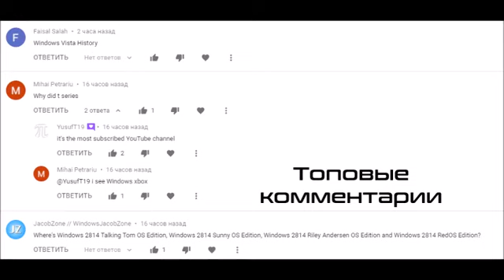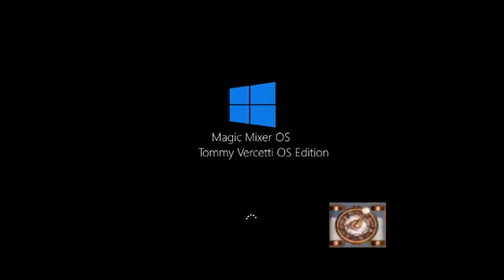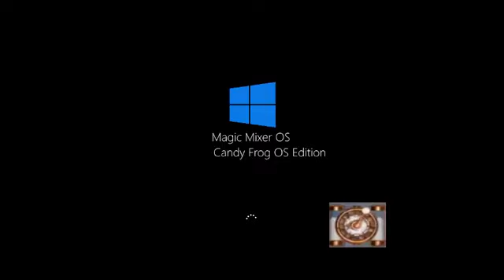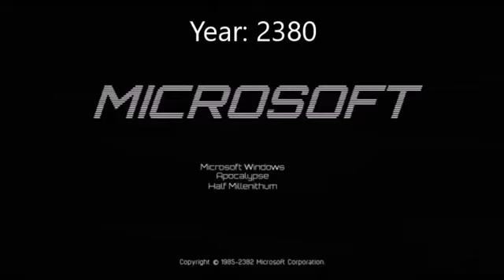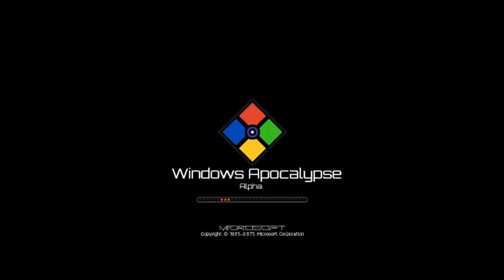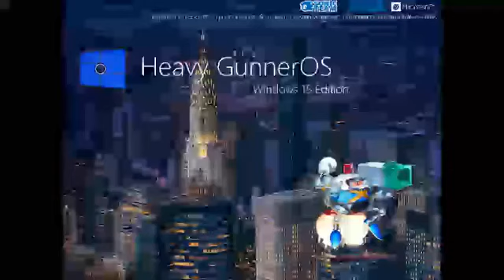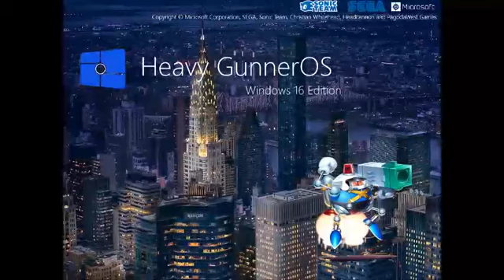Arsen54800 - Mix 275 (Part 2)